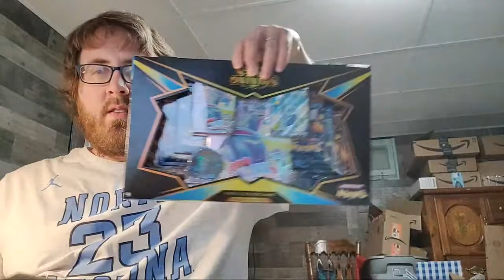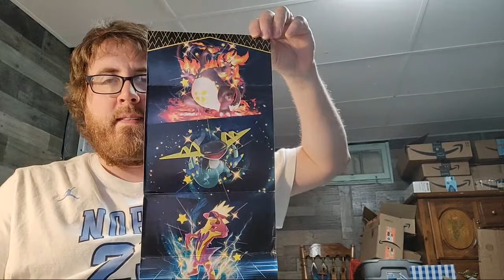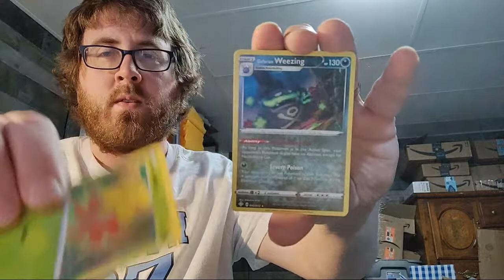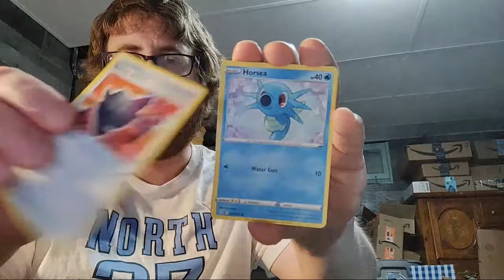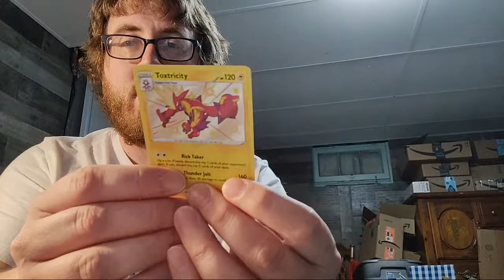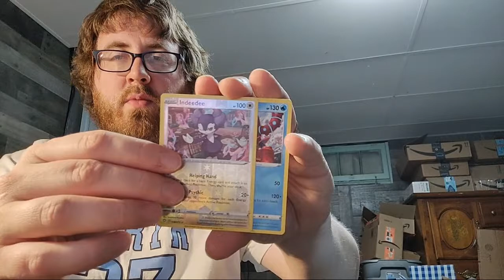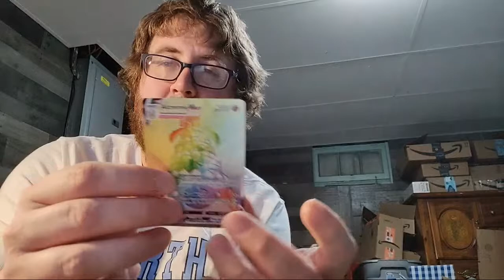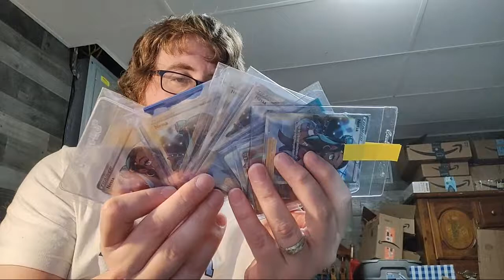I Finally Found Pokemon SHINING FATES!!!! [Shiny Dragapult Vmax Premium Collection Box + ETB]